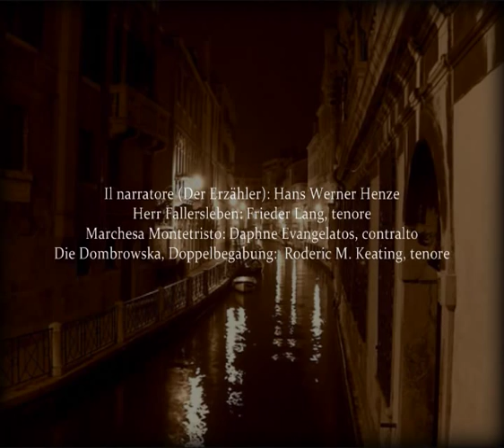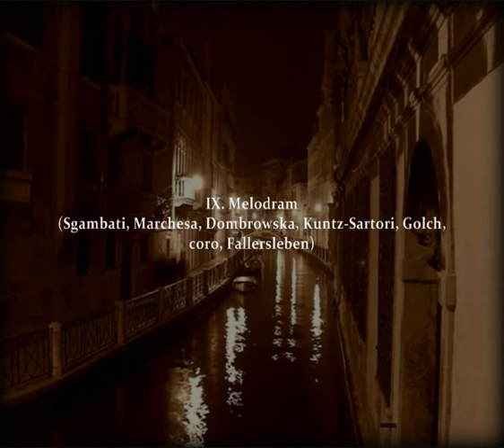Hans Werner Henze: Das Ende einer Welt (1953, rev.1993)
Hans Werner Henze (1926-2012): Das Ende einer Welt, un'opera radiofonica con Prologo ed Epilogo su libretto di Wolfgang Hildesheimer (1953, versione riveduta 1993).

I. Prologo (narratore)
II. Rezitativ (Fallersleben, narratore)
III. Arie (Marchesa, Fallersleben)
IV. Barcarole, Arie und Rondo (Coro, Fallersleben, narratore)
V. Rezitativ und Arie (Sgambati, Marchesa, Dombrowska, Kuntz-Sartori, Golch, Fallersleben, narratore)
VI. Drei Canzonetten mit Ritornell (Golch, Fallersleben, coro, Sgambati, Dombrowska, Kuntz-Sartori, narratore)
VII. Ballmusik und Cabaletta (narratore, Sgambati)
VIII. Air suisse (Kuntz-Sartori, tutti, narratore)
IX. Melodram (Sgambati, Marchesa, Dombrowska, Kuntz-Sartori, Golch, coro, Fallersleben)
X. Sonata da Camera (narratore, Fallersleben)
XI. Aria seria (Marchesa, Fallersleben)
XII. Finale mit Stretta (Fallersleben, narratore)
XIII. Conclusione (Fallersleben, narratore)
XIV. Minuetto (interludio)
XV. Scena drammatica und Choral (Arioso) (Fallersleben, coro, narratore)
XVI. Epilog und Finale (Fallersleben, narratore)

Il narratore (Der Erzähler): Hans Werner Henze

Herr Fallersleben: Frieder Lang, tenore
Marchesa Montetristo: Daphne Evangelatos, contralto
Die Dombrowska, Doppelbegabung:  Roderic M. Keating, tenore
Signora Sgambati, astrologa: Isolde Siebert, soprano
Golch, Kulturträger: Matteo de Monti, basso
Il Professor Kuntz-Sartori, politico: Robert Bork, baritono

Coro degli ospiti: WDR Rundfunkchor Köln (Maestro del coro: Godfried Ritter)

WDR Sinfonieorchester Köln diretta da Markus Stenz.

Photo: Venice.